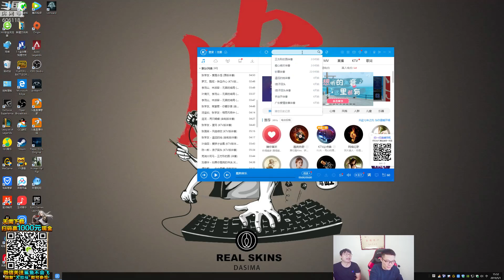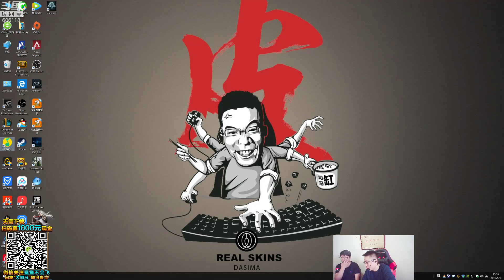大司马：愿赌服输之想你的yeah~大家把耳机音量调低一点！